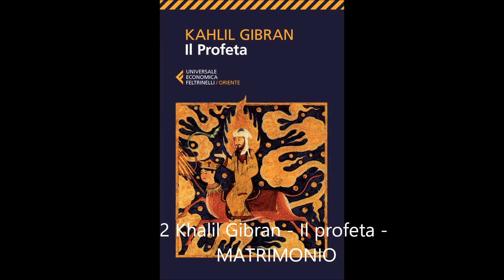2 Khalil Gibran - Il profeta - MATRIMONIO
2 Khalil Gibran - Il profeta - MATRIMONIO